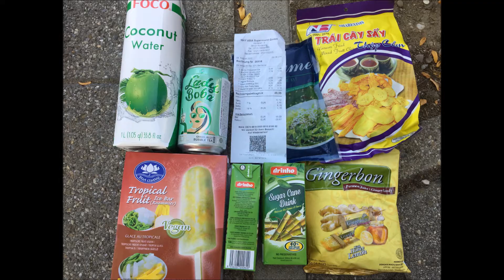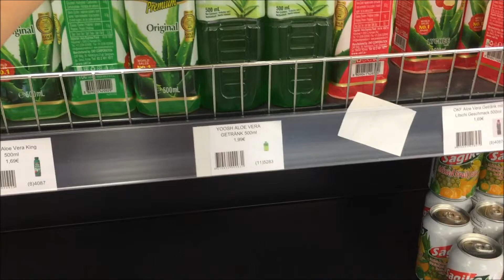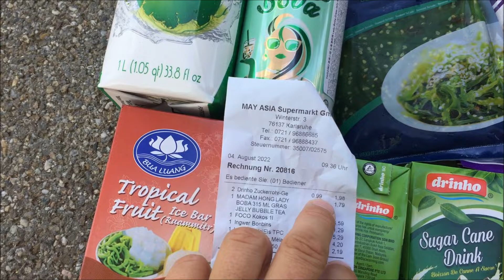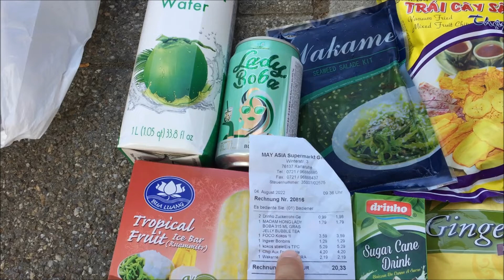Мои Будни - С поездом в город Карлсруэ, прогулка, азиатский магазин, парк, природа, кипрей.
My Weekdays - With train to city Karlsruhe, walking around, asian store, park, nature, fireweed.